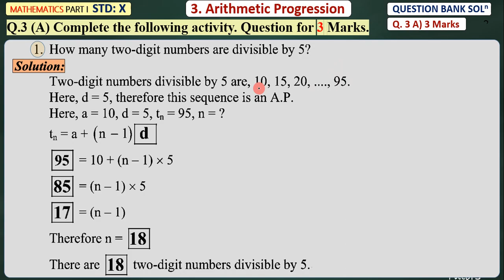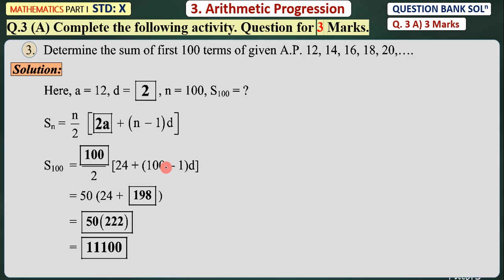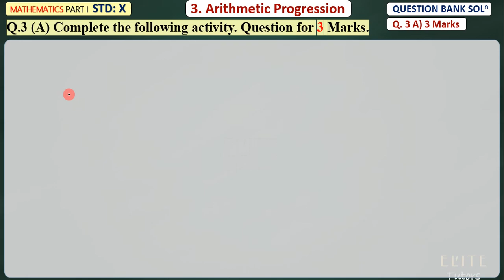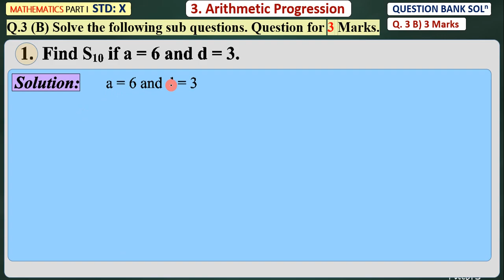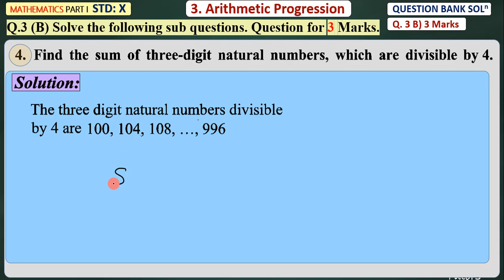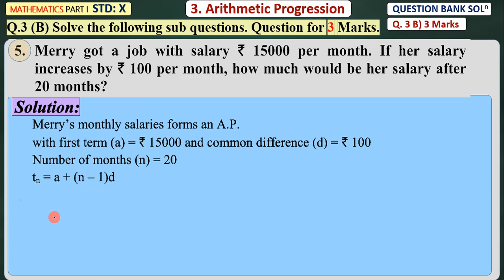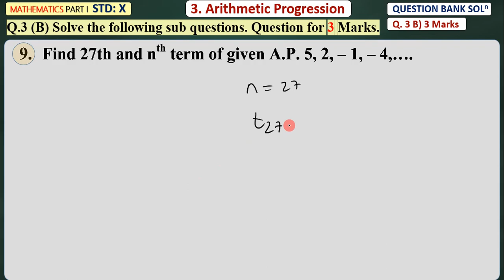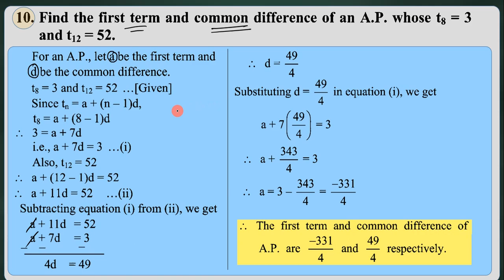Question Bank Solution Explanation | Maths 1 | Chapter 3 3. Arithmetic Progression Q.3 [ A and B ]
CLASS 10

10th Science Videos: (to watch science video you are supposed to take membership by joining our channel)

CLASS 09

CLASS 08

CLASS 07